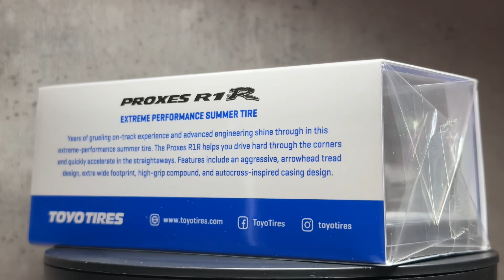1/64 Tarmac Works Mazda Pandem RX-7 FC3S Toyo Tires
1/64 Tarmac Works Mazda Pandem RX-7 FC3S Toyo Tires